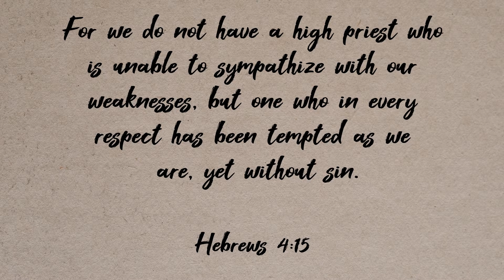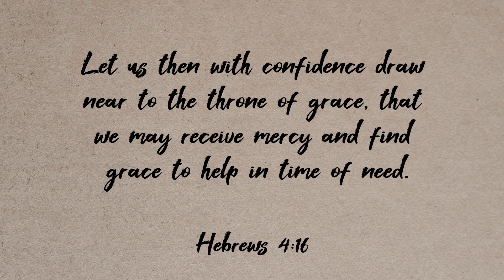Jesus Became Like Us Bible Devotion - Week 10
In this week's bible devotion video, Pastor Donnie Berry starts in on a discussion of the book of Hebrews. He describes how Jesus became like us when He was on the earth and how that affects how He relates with us today.